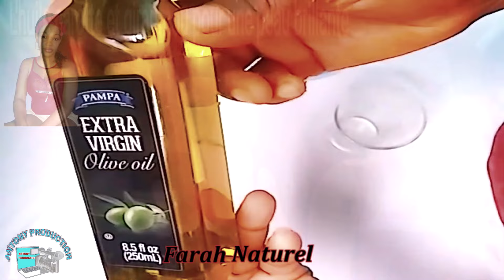L'huile carotte et giraumou pour une peau brillante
Salut Mes amou koman nou ye mwen vini avèk lòt resèt pou nou, ki se yon lwil pou po. yon lwil kap kenbe po nou bèl, swa, san tach. Mwen fèl ak joumou kawòt sitwon, menvite'w al gade video a pou ka wè kijan map prepare lwil la, E pa bliye toujou sipòte'm. Envite youn 2 a 3 zanmi fanmi nou vi'n abòne ak chanèl la nou pap regrèt e kite yon kòmantè pou dim ki resèt ou ta renmen mwen fè pou nou mesi ak nou tout.